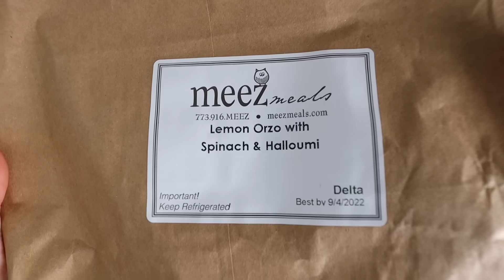Lemon Orzo with Spinach & Halloumi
We’re taking our inspiration from sunny Greece, where spinach, lemon and seared halloumi cheese are staples. This week we’re pairing them with tender orzo pasta for a 15-minute dinner that’s bright and fresh.